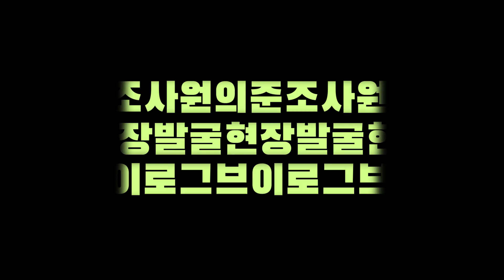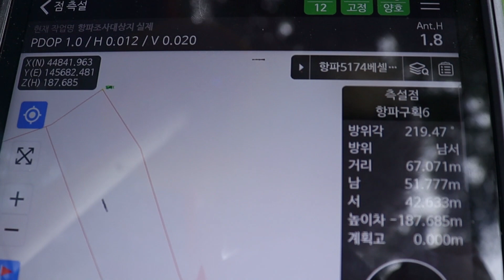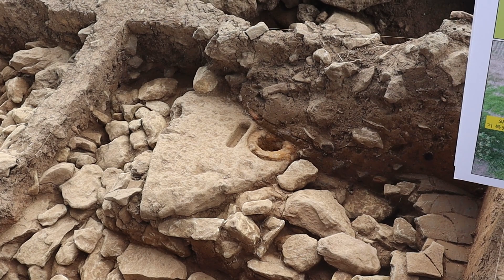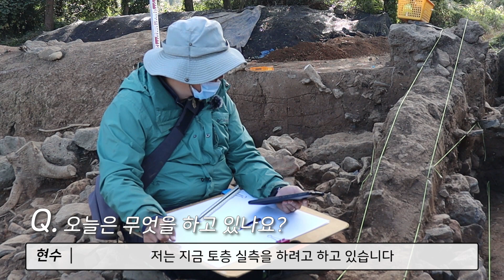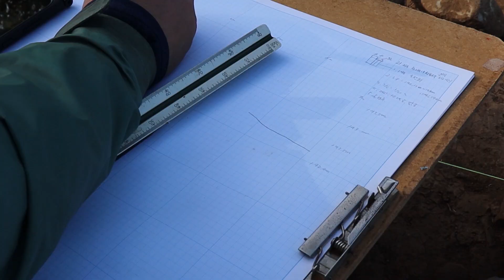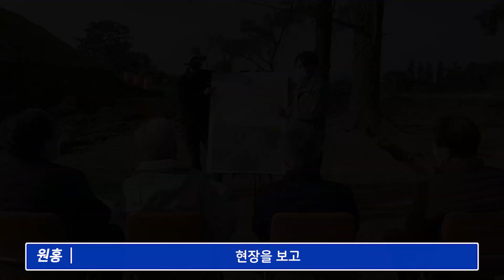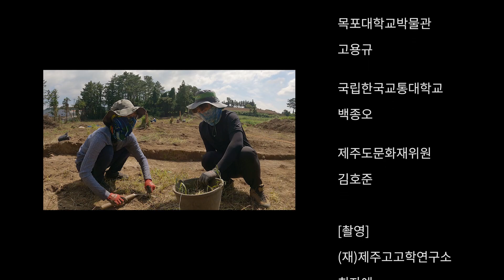발굴현장 밥벌이 브이로그(part.2_준조사원편)[VLOG/제주고고학연구소]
* 본 영상은 코로나19 방역수칙에 따라 안전하게 촬영을 진행하였습니다.

이 영상은 (재)제주고고학연구소에서 매장문화재 발굴조사 과정 및 모습을 보여주며 발굴기관과 발굴조사에 대한 인식개선을 돕기 위해 제작하였습니다.

장소협조 : 세계자연유산본부
제작지원 : 한국문화유산협회